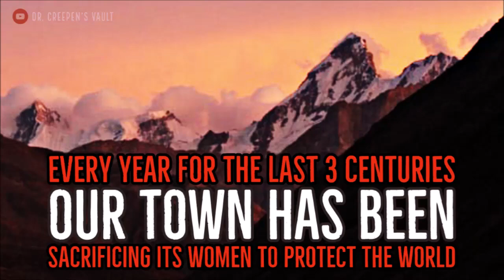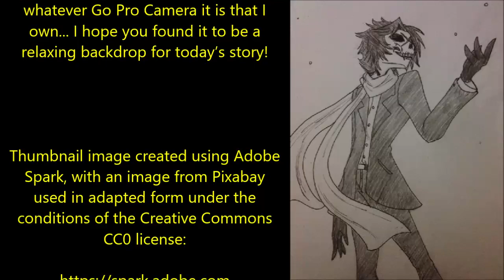''For the Last 300 Years Our Town Has Been Sacrificing Its Women to Protect the World'' | NOSLEEP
Tonight’s tale of terrifying tale of horror is ‘Every year for the last 3 centuries our town has been sacrificing its women to protect the world’, a wonderful story By Mandahrk, kindly shared with me via NoSleep and narrated here for you all with the author’s express permission:

u/Mandahrk/